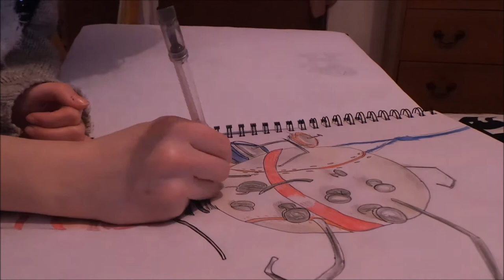Bioshock time lapse drawing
Here is me drawing some bioshock art.